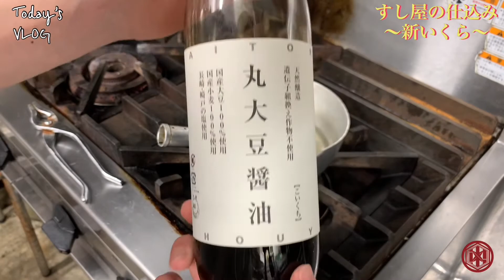This sushi is like a jewel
皆さんこんにちは、はっしーです😁

北海道からこの時期に入る新いくらを仕込みました🍣

柔らかい皮とまろやかな旨味が最高です☺️

今だけの贅沢品👍

Hi!!!I'm hasshi😁
I think we love eating sushi. Both Japanese and foreigners.
Sushi is the pride of Japanese culture that repressents.
But, people don't know how to hold sushi.
So, I wanna tell you how to hold sushi to everyone.
Please watch my video to learn😁
（皆さんこんにちは！！はっしーです！！僕のチャンネルを見てくれてありがとうございます！！皆さんお寿司が大好きだと僕は思います。日本人も外国人も。寿司は日本を代表する日本文化の誇りです。しかし、どの様に握ったらいいか分からないと思います。そこで、僕のチャンネルで詳しく握り方を教えたいと思います！！是非、僕の動画を参考にしてみてください😁）

☆日曜日限定☆🍣【鮨　割烹　華林】🍣
・大人のフードコート【＠KitchenAOYAMA】にて、有名フレンチやイタリアンで修行を積んだ友人達と一緒にお店をやっています☺️一流レストランの味が一つの店舗でお楽しみ頂けます🎉詳しくは下記のInstagramのURLからチェック👉